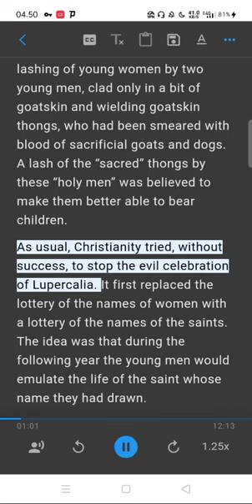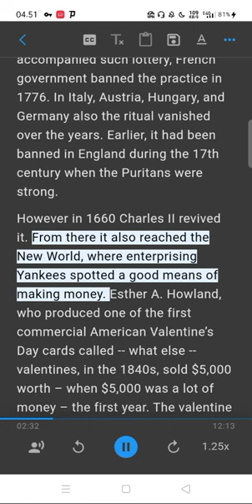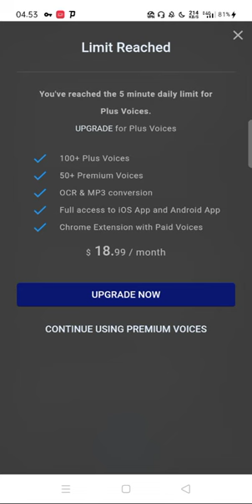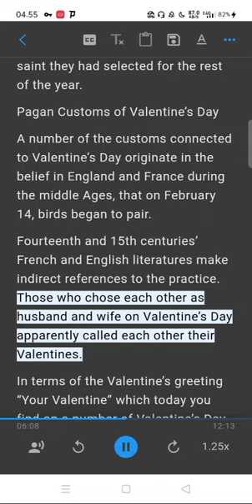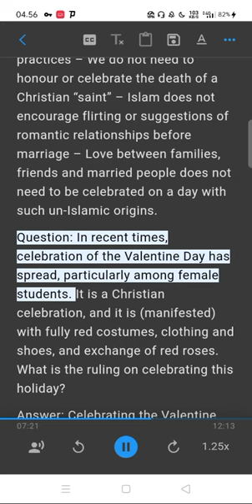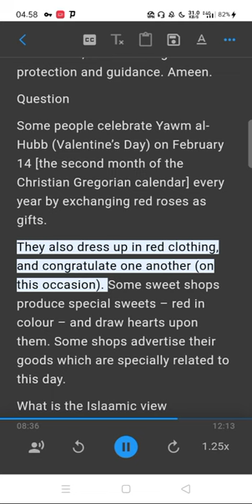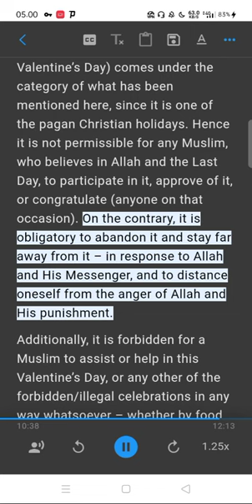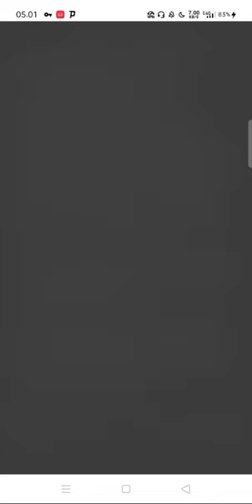THE PAGAN-CHRISTIAN ORIGINS OF “VALENTINE’S DAY”